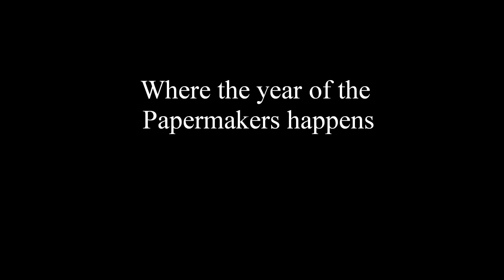Year of the Papermakers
Be apart of the Year of the Papermakers.
Where amazing happens.